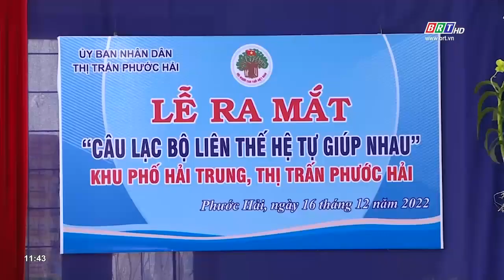Ra mắt CLB Liên thế hệ tự giúp nhau khu phố Hải Trung, thị trấn Phước Hải, huyện Đất Đỏ | BRTgo